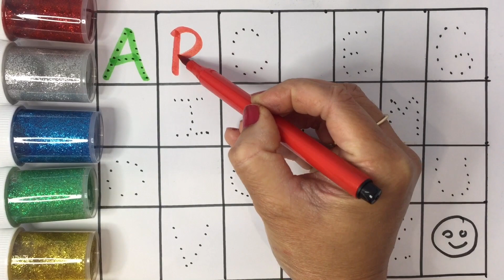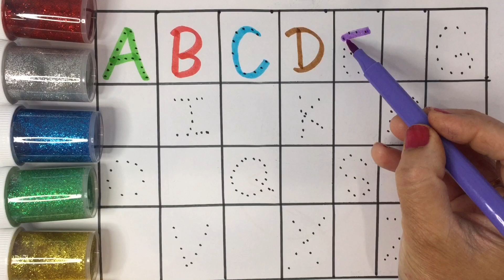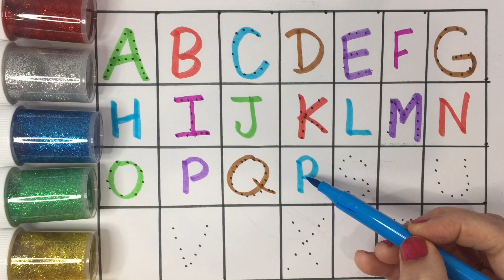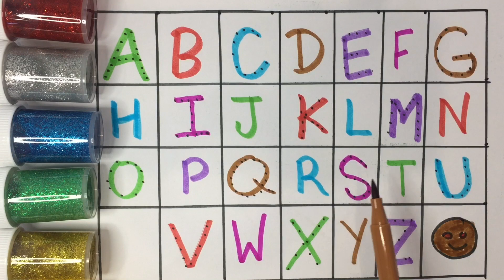abcd,abcde, a for apple b for ball c for cat ,alphabet, phonics song, अ से अनार English varnmala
A for apple b for ball,abcd,alphabet, phonics sounds with image,अ से अनार आ से आम, क से  कबूतर,123

हिंदी वणमाल
अ से अनार
कबूतर
क ख ग घ हिंदी
बाल गीत

Abcd a to z alphabets, a for apple 🍎,a se anar ,aa se aam,nursery rhymes, phonics song,k se kabutar

your query:
ABCD for nursery classes
A for apple B for ball C for cow D for dog
A for apple song for hindi
Apple song
Apple song learning video
ABCD
ABCD SONG
A for apple b for ball
Abcd rhymes

abc song
hindi varnmala
anar
abcd song
A for apple b for ball c for cat  d for dog  A to Z
ancd hindi song

a for apple b for ball c for cat, abcd, alphabet,  phonics song, abcde,english varmamala

your query
a for apple
abcdefg
English alphabet
abcd cartoon
a for apple  b for boy
alphabet song
a for apple a for ant
nursery rhymes
abcd rhymes
abcd rhymes
abcd alphabet
abcd

a b c d s f g
abcd varmamala
abcd varmamala
English alphabet
A for apple
kids alphabet
abc song a for apple b for ball c for cat
alphabet song
abcd abcd
apple apple

ए फायर एप्पल की  ,स्पेलिंग

ए फायर एप्पल बीच  फायर बाल सी फाॅर कैट डी फाॅर
डाॅग

वणमाल|